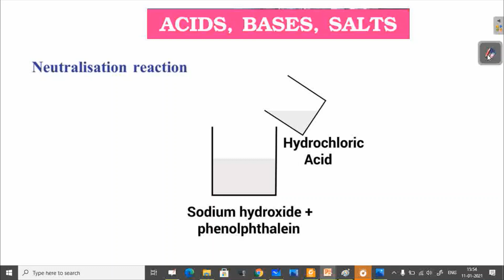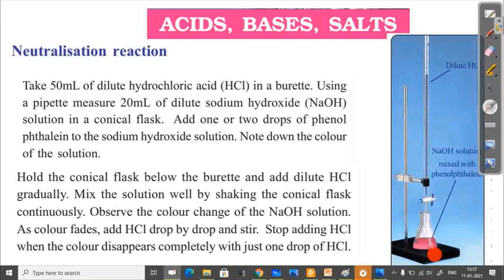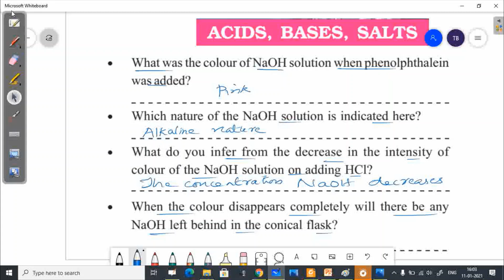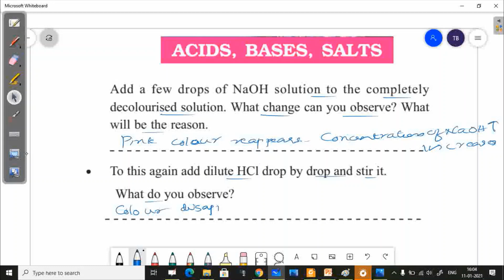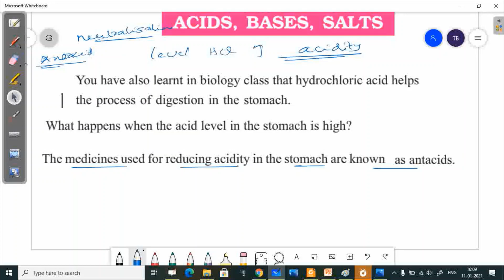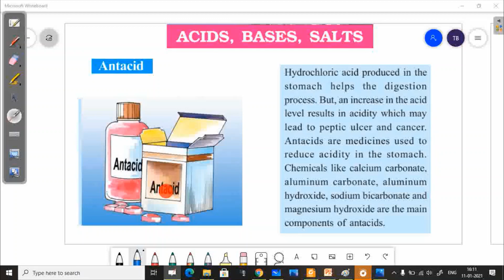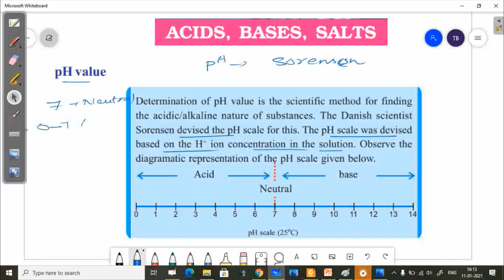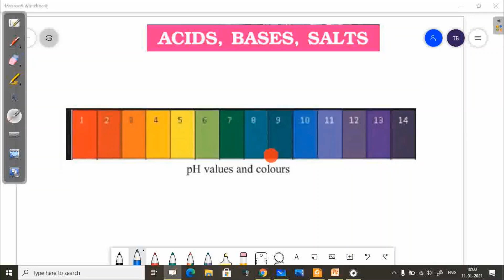ACIDS BASES SALTS CLASS 9 CHEMISTRY CHAPTER 5 SCERT KERALA SYLLABUS ENGLISH MEDIUM PART 4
ACIDS BASES SALTS CLASS 9 CHEMISTRY CHAPTER 5 SCERT KERALA SYLLABUS ENGLISH MEDIUM KITE VIVTERS NOTES NOTES TEXT BOOK ACTIVITIES NOTES
ACIDS BASES SALTS CLASS 9  STANDARD 9 ACIDS AND SALTS
9TH CLASS CHEMISTRY UNIT 5 STANDARD 9 CHEMISTRY CHAPTER 5
STD 9 CHEMISTRY UNIT 5 ACID SALT BASE  CLASS 9 CHEMISTRY
ACIDS SALTS BASES class 9 in malayalam ,
ACIDS class 9 kerala syllabus ,